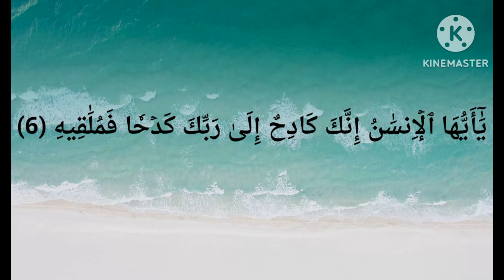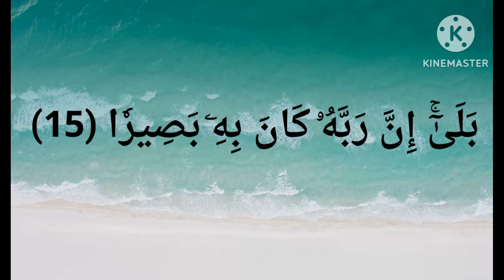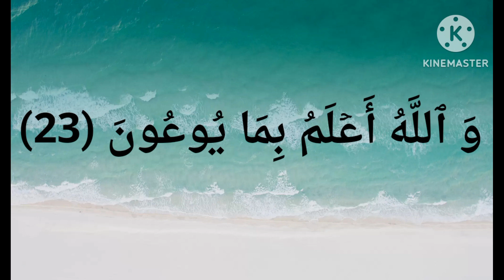سورة الانشقاق ... وَ إِذَا ٱلۡأَرۡضُ مُدَّتۡ (3)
إِذَا ٱلسَّمَآءُ ٱنشَقَّتۡ (1) وَ أَذِنَتۡ لِرَبِّهَا وَ حُقَّتۡ (2) وَ إِذَا ٱلۡأَرۡضُ مُدَّتۡ (3) وَ أَلۡقَتۡ مَا فِيهَا وَ تَخَلَّتۡ (4) وَ أَذِنَتۡ لِرَبِّهَا وَ حُقَّتۡ (5) يَٰٓأَيُّهَا ٱلۡإِنسَٰنُ إِنَّكَ كَادِحٌ إِلَىٰ رَبِّكَ كَدۡحٗا فَمُلَٰقِيهِ (6) فَأَمَّا مَنۡ أُوتِيَ كِتَٰبَهُۥ بِيَمِينِهِۦ (7) فَسَوۡفَ يُحَاسَبُ حِسَابٗا يَسِيرٗا (8) وَ يَنقَلِبُ إِلَىٰٓ أَهۡلِهِۦ مَسۡرُورٗا (9) وَ أَمَّا مَنۡ أُوتِيَ كِتَٰبَهُۥ وَرَآءَ ظَهۡرِهِۦ (10) فَسَوۡفَ يَدۡعُواْ ثُبُورٗا (11) وَ يَصۡلَىٰ سَعِيرًا (12) إِنَّهُۥ كَانَ فِيٓ أَهۡلِهِۦ مَسۡرُورًا (13) إِنَّهُۥ ظَنَّ أَن لَّن يَحُورَ (14) بَلَىٰٓۚ إِنَّ رَبَّهُۥ كَانَ بِهِۦ بَصِيرٗا (15) فَلَآ أُقۡسِمُ بِٱلشَّفَقِ (16) وَ ٱلَّيۡلِ وَ مَا وَسَقَ (17) وَ ٱلۡقَمَرِ إِذَا ٱتَّسَقَ (18) لَتَرۡكَبُنَّ طَبَقًا عَن طَبَقٖ (19) فَمَا لَهُمۡ لَا يُؤۡمِنُونَ (20) وَ إِذَا قُرِئَ عَلَيۡهِمُ ٱلۡقُرۡءَانُ لَا يَسۡجُدُونَۤ۩ (21) بَلِ ٱلَّذِينَ كَفَرُواْ يُكَذِّبُونَ (22) وَ ٱللَّهُ أَعۡلَمُ بِمَا يُوعُونَ (23) فَبَشِّرۡهُم بِعَذَابٍ أَلِيمٍ (24) إِلَّا ٱلَّذِينَ ءَامَنُواْ وَ عَمِلُواْ ٱلصَّٰلِحَٰتِ لَهُمۡ أَجۡرٌ غَيۡرُ مَمۡنُونِۭ (25)